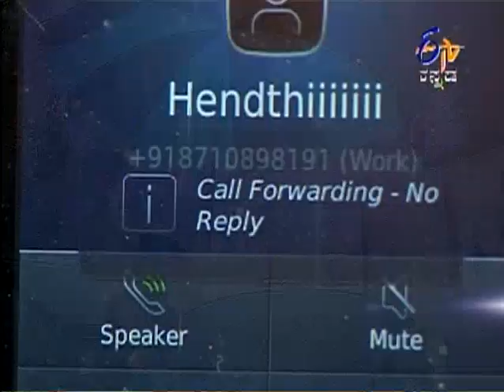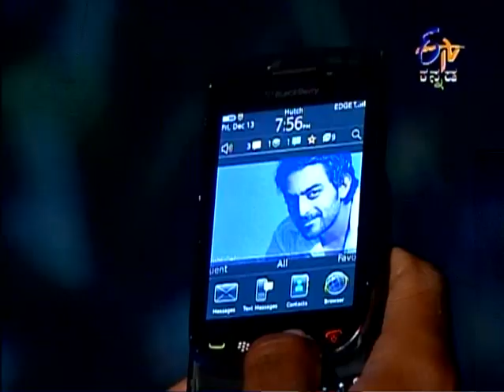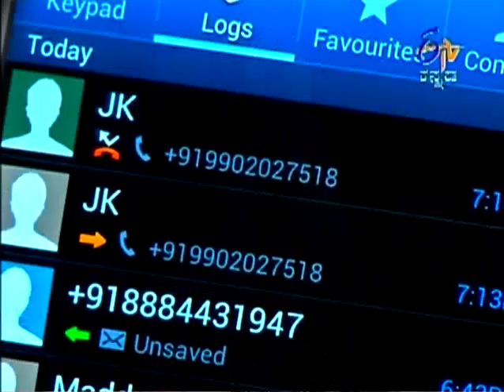Ashwini Nakshatra - 17th December 2013 - Full Episode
JK who is shooting, feels sad when he does not get a signal on his mobile, to call his wife Ashiwini. On the other hand, at home Bhavana as usual, tries to mess with Ashwini. Watch the episode and know what happens next.

Ashwini Nakshatra is a tale of a middle class girl, born in the film industry. This gorgeous, talented and a humble beautician's life takes a turn once she crosses paths with super-star JK. Stay tuned to find out if this innocent girl can survive in the glamorous lights of the film industry and if she can find her true love without forgetting from where she belongs.